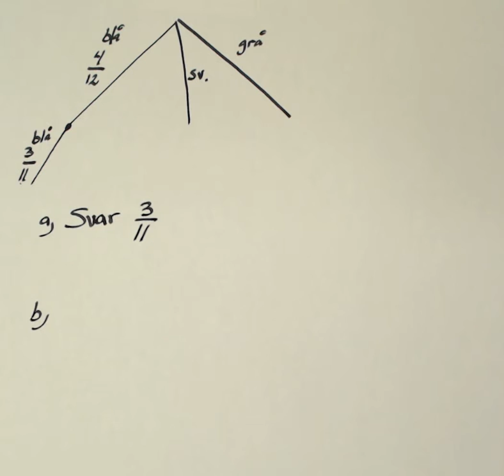Matematik 5000 1a Kap 3 Uppgift 3222